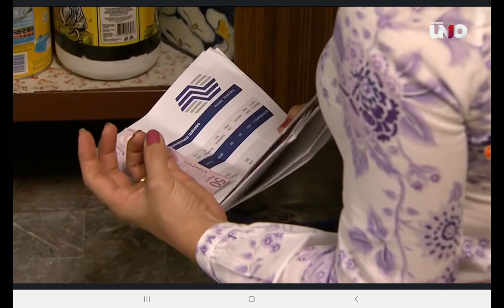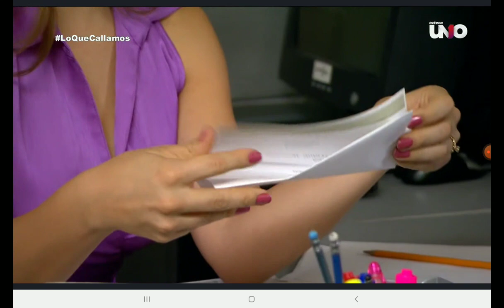Lo que callamos las mujeres - No importa como